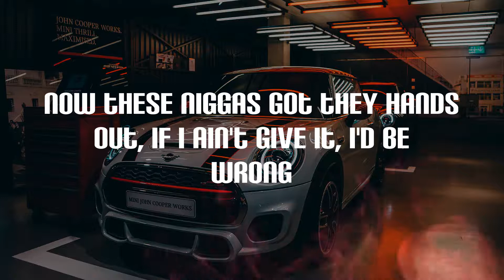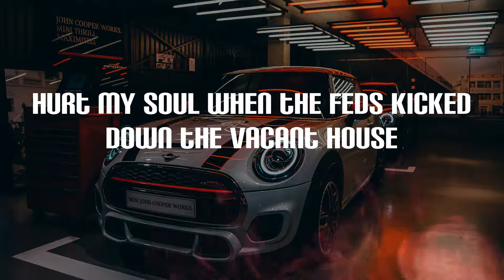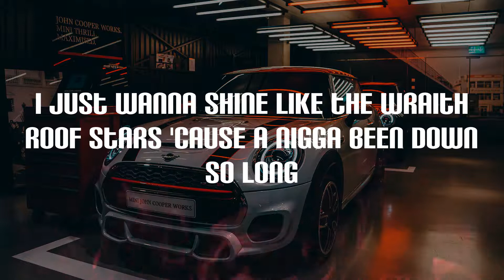Roddy Ricch - Down Below (Lyrics)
Down Below Lyrics:
Scott Storch